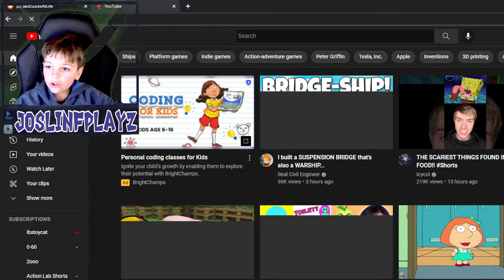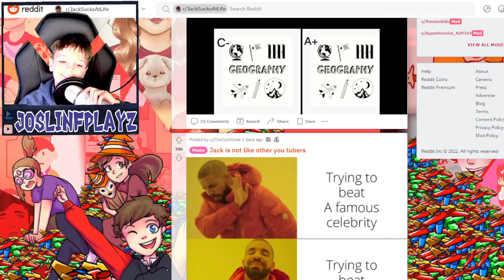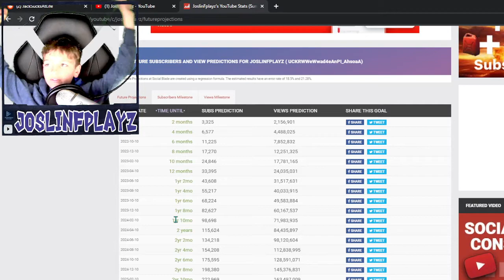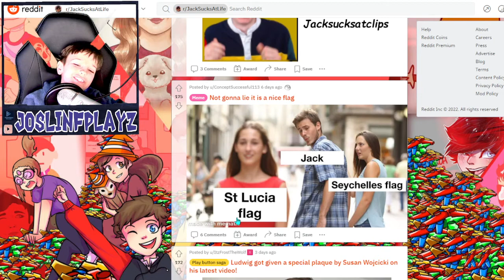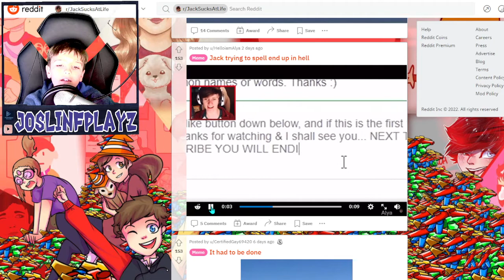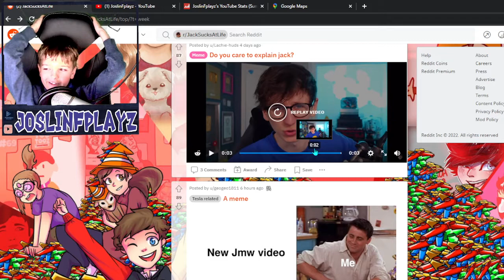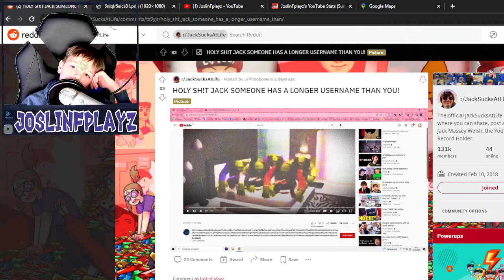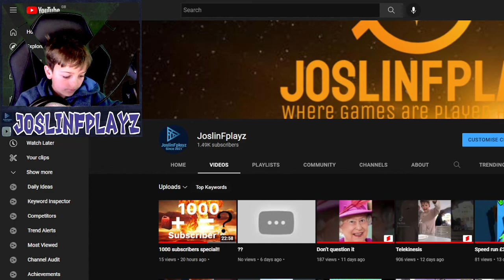laughing at reddit for some reason